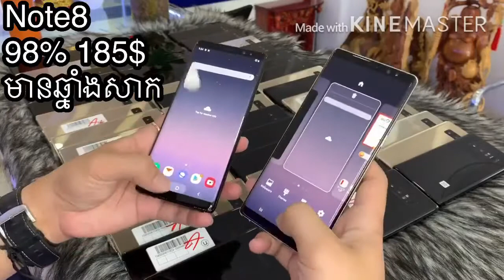Note8_185$ 98% ជាទូរស័ព្ទដែលមានតម្លៃធូរថ្លៃជាមួយនឹងម៉ាស៊ីនខ្លាំងram6G SDM835 ថ្មកាន់បានយូរ 🔋 3300mAh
Note8_185$ 98% ជាទូរស័ព្ទដែលមានតម្លៃធូរថ្លៃជាមួយនឹងម៉ាស៊ីនខ្លាំងram6G SDM835 ថ្មកាន់បានយូរ 🔋 3300mAh ហើយអេក្រង់ភ្លឺច្បាស់ល្អជាប្រភេទ super AMOLED ហេីយនឹងសេវាខ្លាំងផងដែរ

រាល់ការទិញកម្រិត99% មាន កាស ឆ្នាំង ស្កីន ស្រោម ធានា15ថ្ងៃ
(​ K1 ជាទំនុកចិត្តរបស់លោកអ្នក​ )​ លក់ចេញ​ ទិញចូល​ ដោះដូរសេរី​ ម៉ាសារី​
K1Phoneshop 💰មានបោះដុំ និងលក់រាយ💵 គ្រឿងបន្លាស់ទូរស័ព្ទ
👍គុណភាព​ 🤝ទំនុកចិត្ត​ 👀ភាពស្មោះត្រង់​ ជាដេីមទុនយេីងខ្ញុំ
🚛🚛🚛🚛🚛ផ្ញេីរបាន25ខេត្តក្រុង🚛🚛🚛🚛🚛
🤝🤝ទិញដាច់ក៏បាន​ | រំលស់ជាមួយ ÆON ក៏បាន​
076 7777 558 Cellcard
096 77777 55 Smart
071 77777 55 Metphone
អស័យដ្ឋាន ផ្ទះលេខ 226Eo លេខ182 ហៅផ្លូវទេពផន​ ខាងកើត​ស្តុប​ ទេពផន150M ជាប់នឹងកែងការាសឡាន

phoneshop season 1,
phoneshop jerwayne,
phoneshop owl,
phoneshop season 3,
phoneshop watch,
phoneshop season 2,
phoneshop date,
phoneshop broke,
phoneshop ashley,
phoneshop apple man,
phoneshop a owl gif,
phoneshop all 4
iphone 11,
iphone 12,
iphone 8,
iphone 7,
iphone 11 review,
samsung a50,
samsung a20,
samsung fold,
samsung a10,
samsung galaxy note 10,
samsung a90,
oppo reno2f,
oppo reno2,
oppo review ,
oppo 10x zoom ,
huawei mate 30 pro,
huawei p30,
huawei y9,
pixel 4,
pixel 4 xl,
pixel 3a,
pixel 4 review,
pixel 3a xl,
phone shop khmer,
phone shop cambodia,
phone shop design,
phone shop 2019,
iphone shopping vlog,
phone shop bd,
phone shop prank,
phone shop in india,